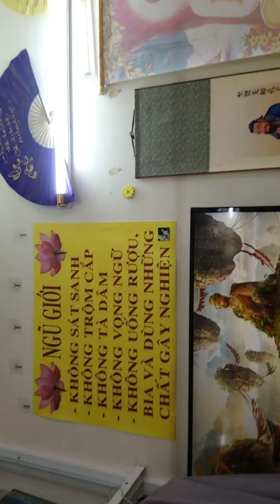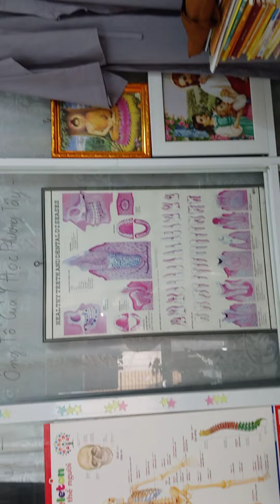Chân Răng Số 5 Hàm Dưới Sau Khi Đã Nhổ Ra - Phòng Nha PH RTM Lê Tuấn